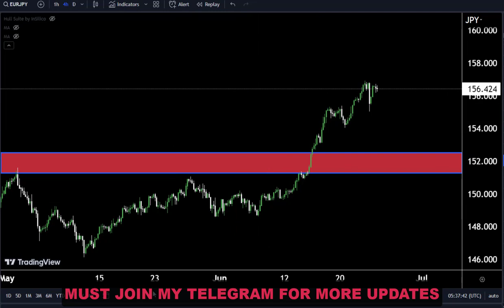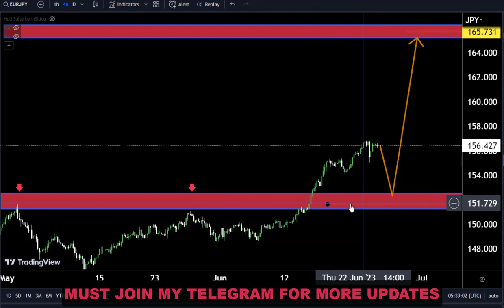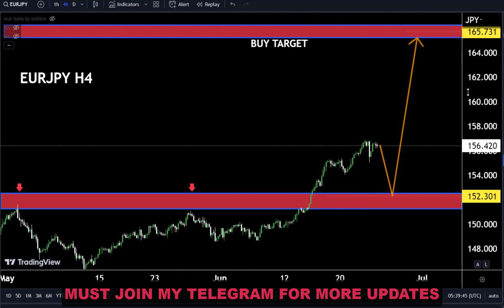EURJPY LIVE TODAY Analysis : Sniper Entry Technique | Technical Analysis for today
Hello Traders
🟢This Video includes_  (ERJPY market update)